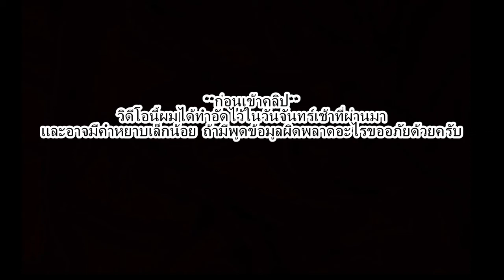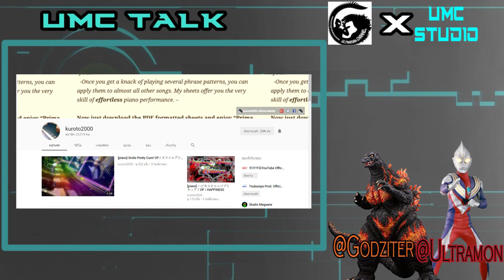ข้อมูลเเละของเล่นอุลตร้าเเมนตัวใหม่มาเเล้ว!:UMC TALK EP10 with @Godziter &@Ultramon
***ให้ข้อมูลผิดพลาดตรงไหนขออภัยด้วยครับ***

Credit
-Edit By Premire Pro
-Thx kuroto 2000 for piano cover